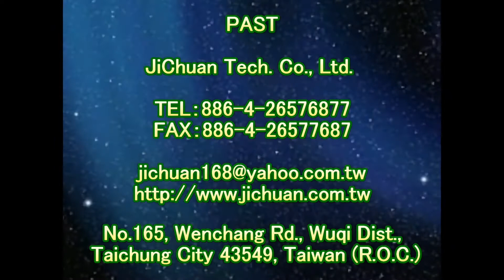1297 止滑大師 2017臺灣輔具暨長期照護大展 影片